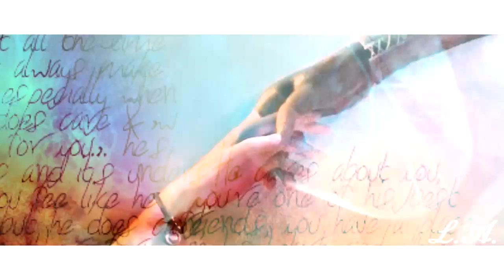Cяαѕh αи∂ Bυяи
READ FIRST!
Sorry the quality at certain points, I do not know why ... it saves them so Vegas T_T.
I made some modifications, in relation to preview.
So, as mentioned in the preview, this is a tribute to my favorite video games (Final Fantasy, Kingdom Hearts and Drakengard), there were also others (eg, Devil May Cry), but put them in other videos ^ ^

Time to work: 2 days
Clips: Final Fantasy, Drakengard,Kingdom Hearts
Song: Crush and burn, Dead Fantasy
Artist: Savage Garden